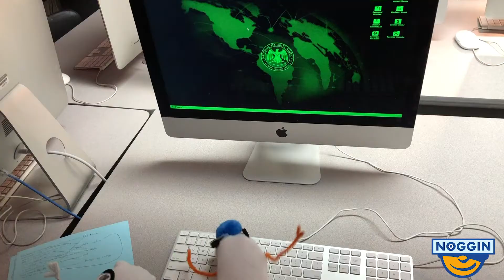Hinga Hinga. (Ft. Caleb Watts, Sapp, Carber Scobbie, Kasoundra,Quebort and Mason Richard Fairbanks.)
The ball. is gone